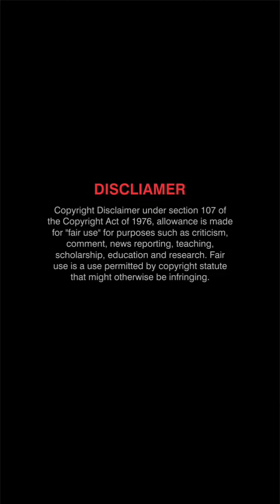telugu trending reels reels instagram telugu short telugu trending dance Photoshoot neha 5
photoshoot
jk mani funny
jk mani
mani jk
jk mani
jk
jayavani
jayavani hot
lakshmi swapna
heroine reels
funny photoshoot